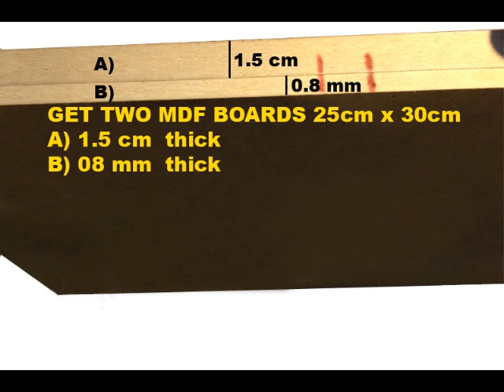BUSH DAC90A, FIX - UNPOP A DENTED SPEAKER GRILL by Yannis Karalis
BUSH DAC90A. See how to quickly and easily remove Dents from Metal Speaker Mesh (grill) by Yannis Karalis